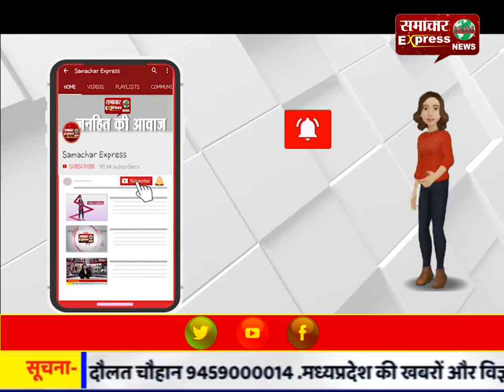करनाल में मतदाता जागरूकता कार्यक्रम में डीसी ने अधिकारियों को किया जागरूक